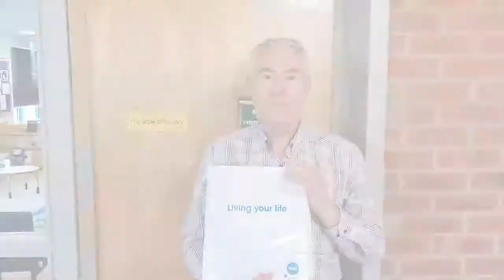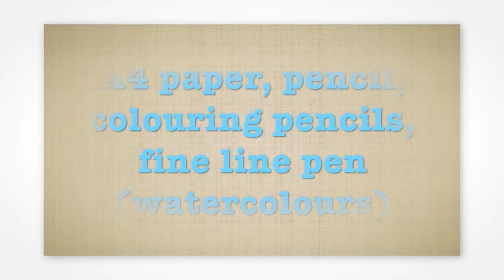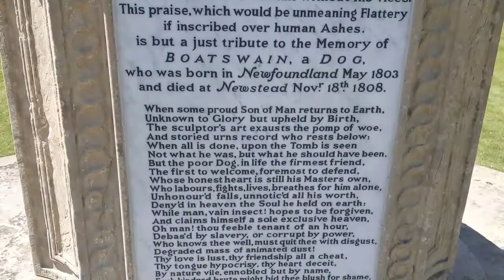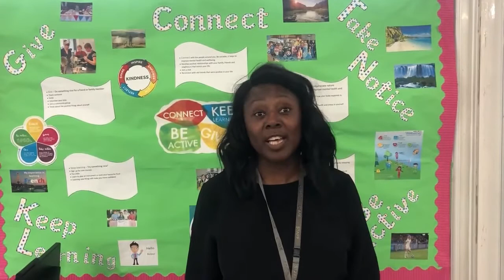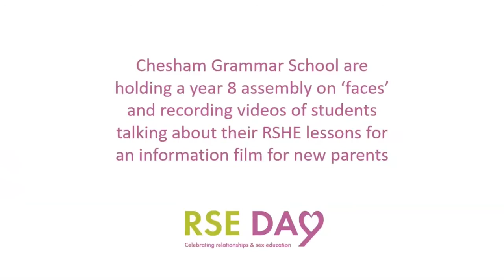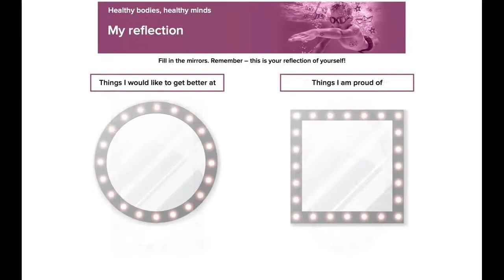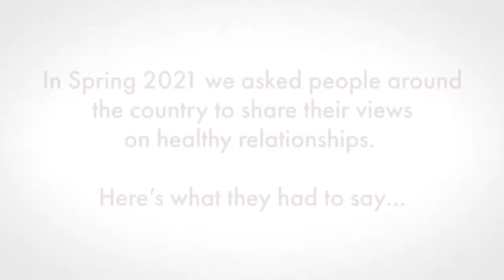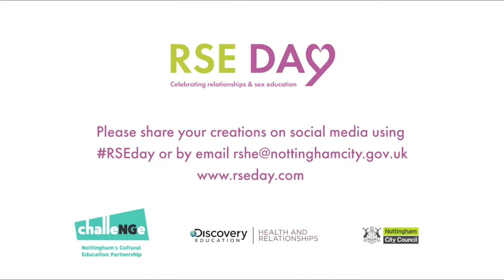RSE Day 2021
RSE Day is a nationwide celebration of excellent education around healthy relationships and positive sexual health.  The day is a call to action for schools, families, communities and organisations to take an active role in educating in this area and share their fabulous work via events and on social media.

The theme for 2021 is ‘Faces’, you'll find the activity filled schedule for the Livesteam Recording below and the downloadable resources for everyone to use on the ChalleNGe

9.00   Welcome from Nottingham
9.10    The Big RSE Day Assembly with Discovery Education Health and Relationships
9.30    Family picnic art workshop
9.55    Live link  King Edward VI, Lichfield
10.05   RSE Day Faces poem
10.10    Healthy relationships mood board
10.25   The Faces of RSE Day
10.40    Poetry
10.50    School live link Hampsthwaite Primary School, Harrogate
11.00     Respectful Relationships poetry workshop   Resource1  Resource2
11.25     Make your own faces cube
11.35     The Faces of RSE Day
11.45     The tale of the Lion and the Mouse
12.00     Lunch break
13.05     ‘See me for who I am’ with Discovery Education Health and Relationships
13.30      Friendship models
13.55      Live school link - Oakfield Special School
14.05     The Faces of RSE Day
14.15      Song-writing workshop online relationships
14.35     Story time with Sid Sloane from CBeebies
14.50    Gallery